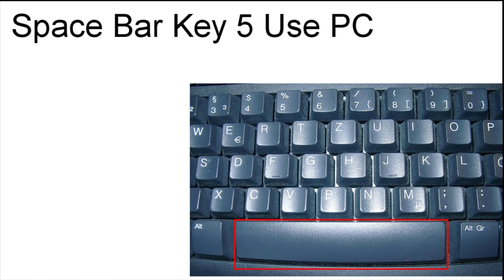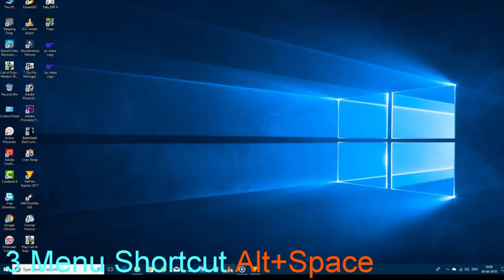5 Uses Space Bar Key In Windows PC.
Is Video KeyBoard Ke Long Key Space bar  Key 5 Uses Batane Ja Raha Hu.
Windows Computer Ke Ander.
Hum Is Key Ka Use Kaise -Kaise Kar Sakate Hai.
Yah Video App Ke Liye Bahut Use Full Hoga.